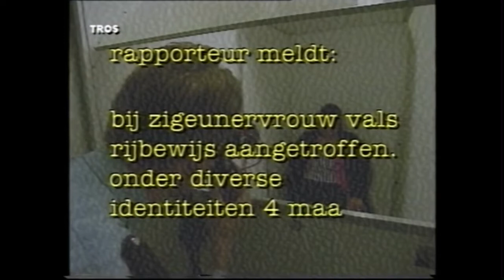Bureau Balistraat back in the days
Anno 1994/1995 back in the dayss